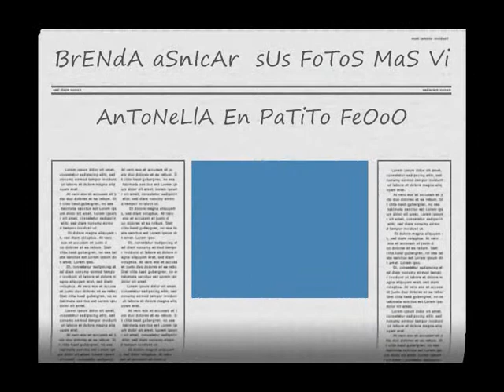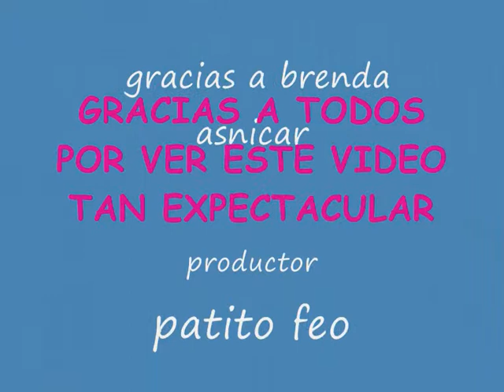brenda asnicar fotos